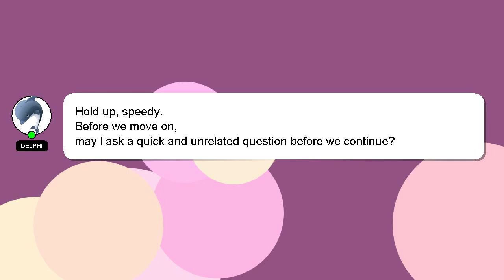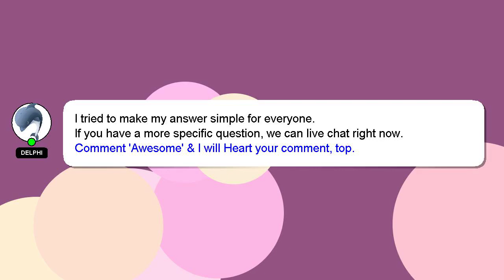How to view lyrics in wynk?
A little intro about me, Good day, I am Delphi. I can assist you in answering your queries. - How to view lyrics in wynk?

I will express my appreciation for your answer by 'hearting' it.

*2 What we are experimenting :*